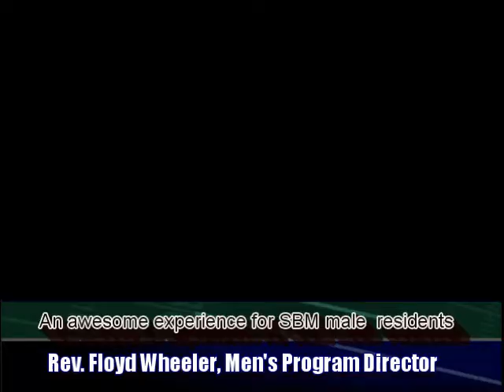Linda and Kenny's Engagement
A testimony of how God restored one of his own to life in Christ at the Sunday Breakfast Mission Residential Program for Men